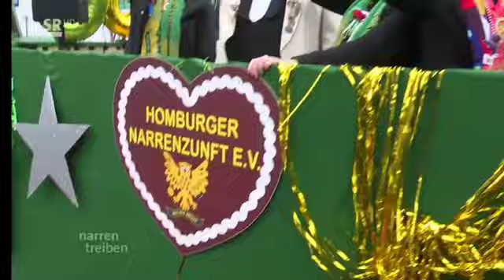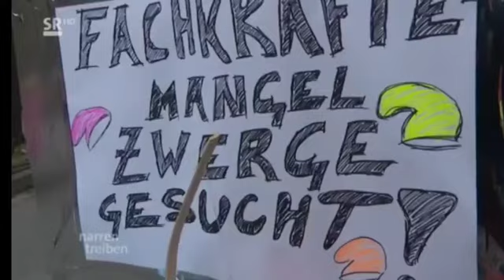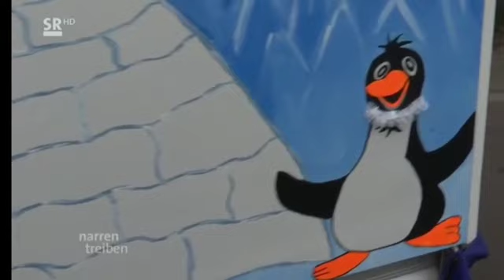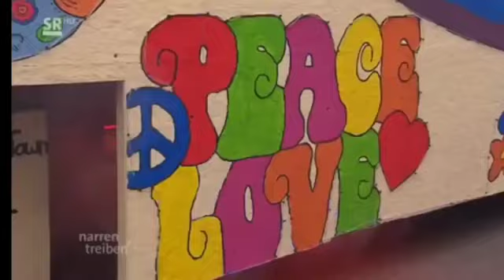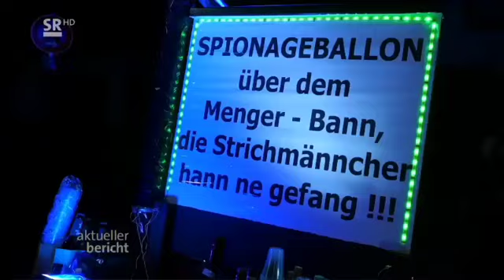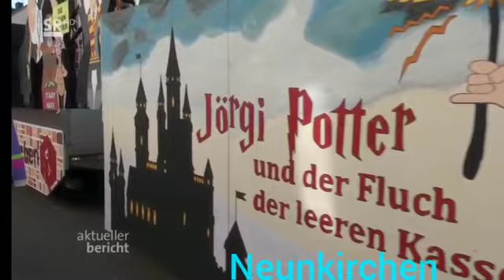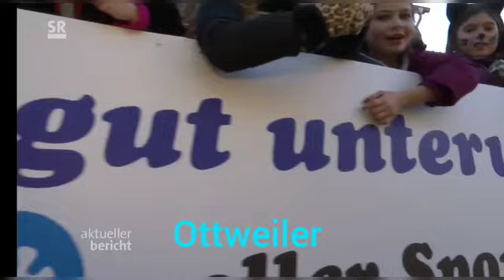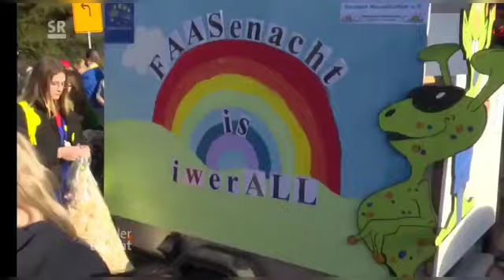Fastnacht Umzug in Saarland und Mainz 2023 | @Trainspotter.Manuel.2025 | Fastnacht 1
Fastnacht 1

Fastnacht Umzug In Losheim am See und Saargemünd (So. 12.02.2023)

Fastnacht Umzug in Völklingen Wehrden Nachtumzug , Theley , Dieffingen , Beckingen-Honzrath   (Fr. 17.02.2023)

Rathaussturm in Saarbrücken außerdem Fastnacht Umzug in Merzig und Völklingen-Heidstock
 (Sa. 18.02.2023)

Fastnacht Umzug in St. Ingbert  , Dudweiler  , Kleinblittersdorf  , St. Wendel  , Alsweiler , Bexbach , Blieskastel-Lautzkirchen , Calmesweiler , Dörsdorf , Landsweiler , Wadgassen , Picard ,
Bildstock- Friedrichstal , Düppenweiler , Beckingen ,  Fraulautern ,  Elm
Außerdem Nachtumzug  In Hassel ,  Besseringen , Bliesmengen-Bolchen , Holz
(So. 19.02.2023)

Fastnacht Umzug in Burbach  , Neunkirchen , Saarwellingen , Dorf im Warndt , Marpingen , Rentrich  , Illingen , Ommesheim , Schwalbach-Geisborn , Oberwürzbach  , Mainz
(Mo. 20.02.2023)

Fastnacht Umzug in Roden , Ottweiler  , Heiligenwald , Lebach , Großrosseln , Spiesen
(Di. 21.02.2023